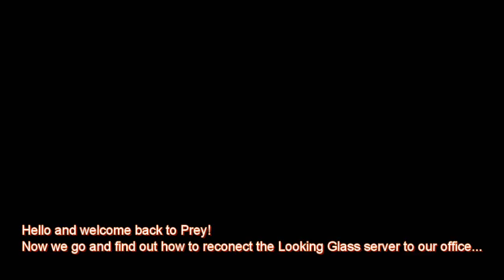Prey Playthrough P6 | Calvino and The Looking Glass...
Edited using Shotcut/Uploaded and Subtitled with CyberLink PowerDirector 12

We can now access Dr. Calvinos workshop to fix the Looking Glass servers and view the rest of the message...

Upload schedule is subject to change:
5 to 7pm ET on Weekdays (3 to 5pm ET on Weekends)